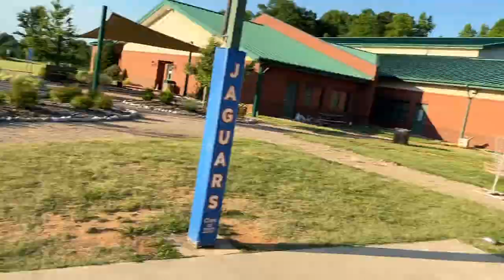Hilarious Basketball Vlog